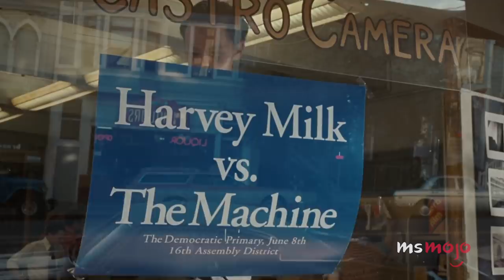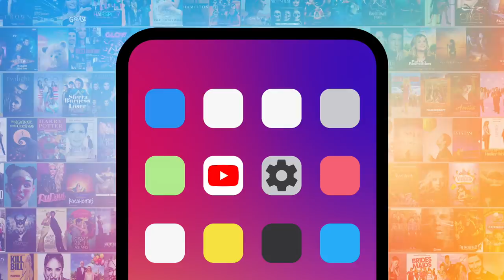Top 10 LGBTQ+ Period Dramas of All Time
After that "SNL" sketch, we decided to binge our favorite LGBTQ+ period dramas. Our countdown includes "Carol," "Brokeback Mountain," "Gods and Monsters," and more! What's YOUR favorite LGBTQ+ period drama?